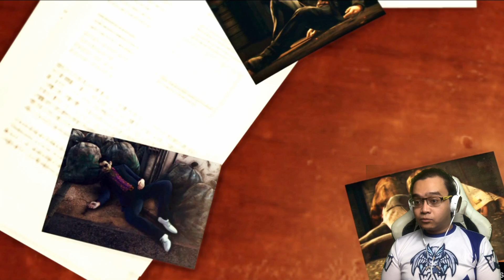DISELAMATKAN PRIA BERTOPENG - JUDGMENT (PS4) PART 8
Halo guys

Kali ini gw bermain Game PS4 yang berjudul Judgment
Game ini mengisahkan seorang detektif bernama "Takayuki Yagami"

Dan settingan Kotanya ada di Kamurocho Tokyo Jepang

Sedikit Info bahwa game ini gw setting ke bahasa Jepang tapi dengan teks bahas Inggris yah guys

Kalian Penasaran ??

Yuk langsung ditonton aja yah.